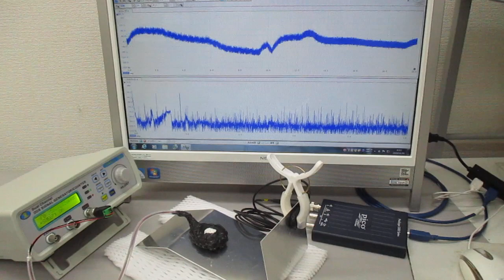超音波と表面弾性波（超音波システム研究所）